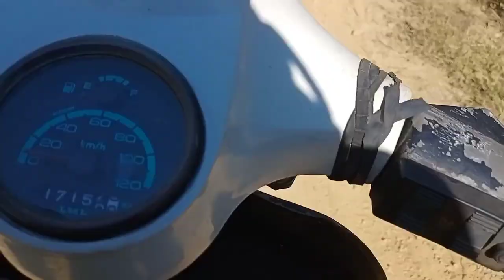Last day of 2023😎😊